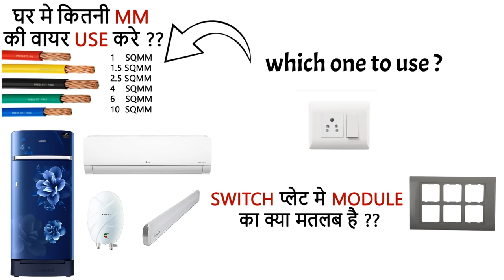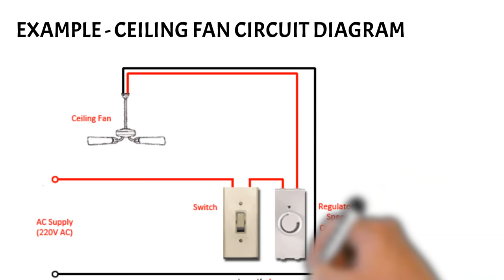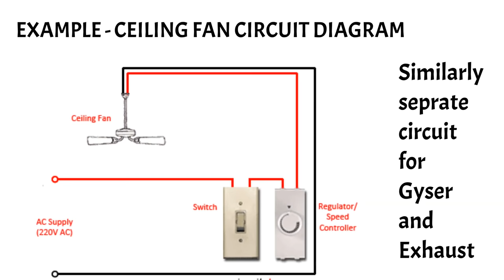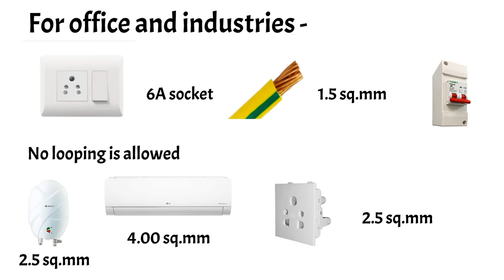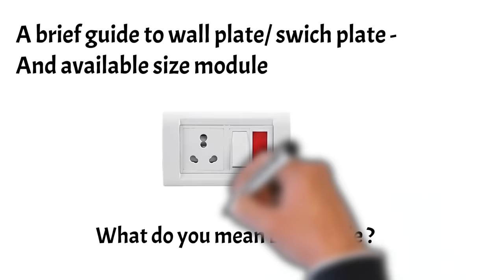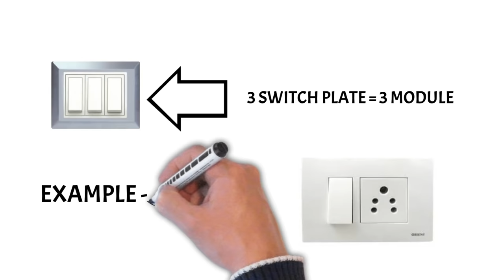Complete House Wiring for all Room - House Wiring Me Kis Size ki Wire Lagaye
Hello Guys !! Today in this Video I am going to tell you the Complete House Wiring, different sizes of wires available in the market, in how many modules switch & sockets available and what is module. Thanks